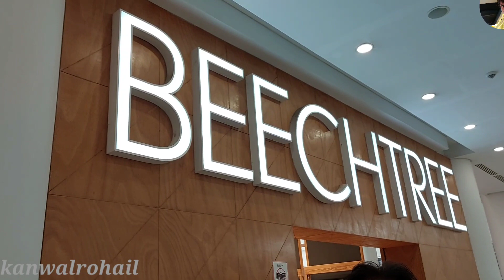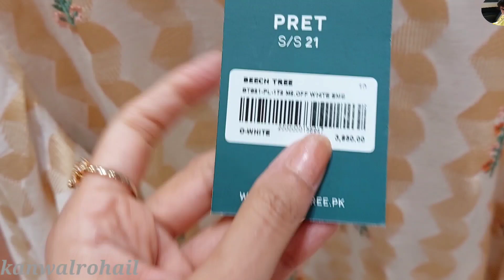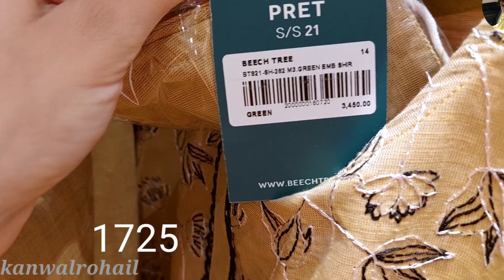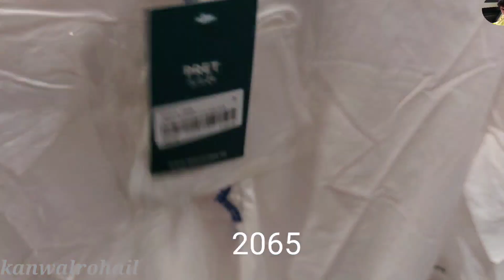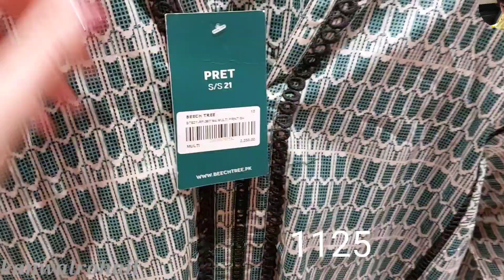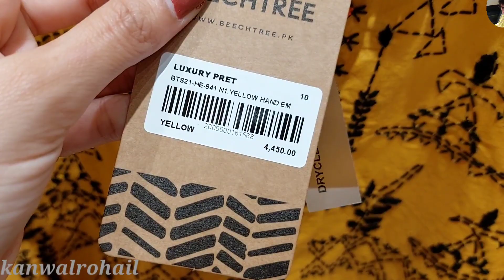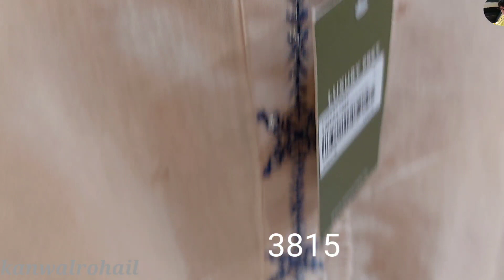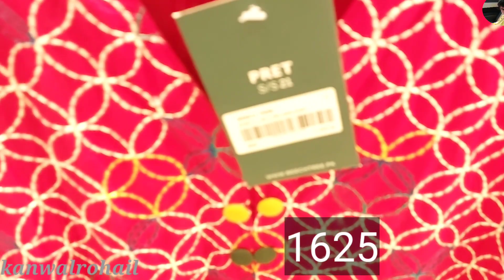Beechtree Flat 50% OFF Sale || End of Season sale 2021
Beechtree Flat 50% off Sale
Beechtree sale
Beechtree end season sale 2021
Beechtree